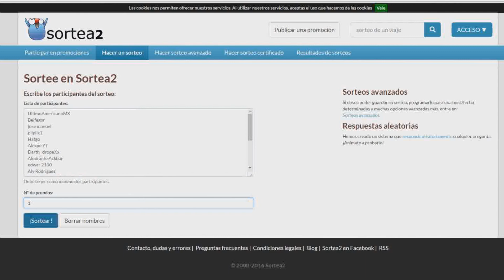ESPECIAL 4444 SUSCRIPTORES | RESULTADO DEL GANADOR!